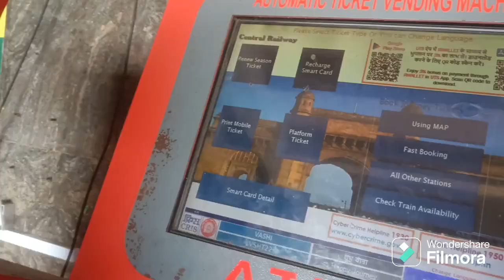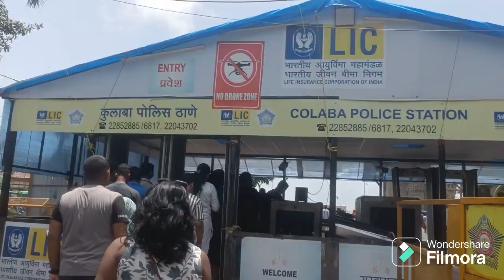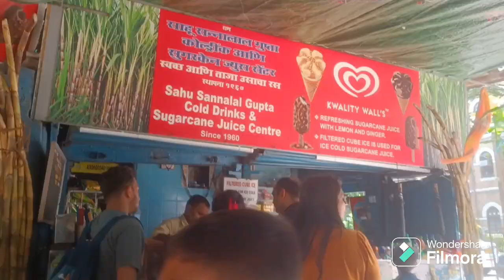pune to mumbai one day trip#vlog#travelvlog